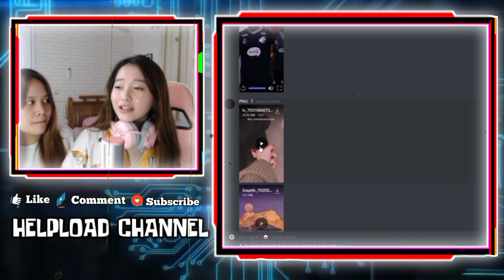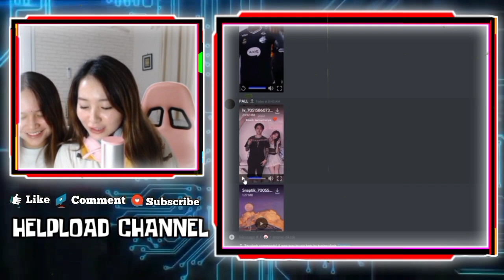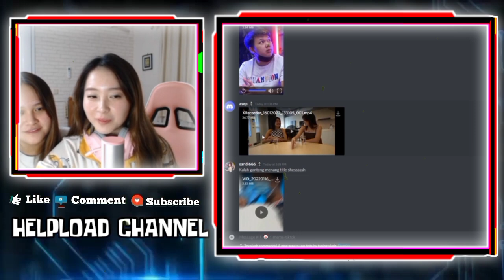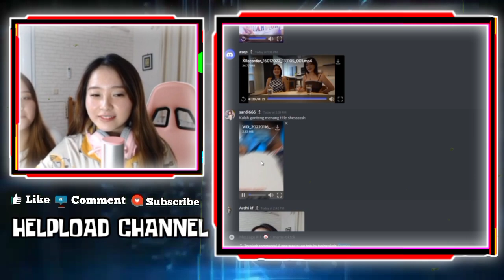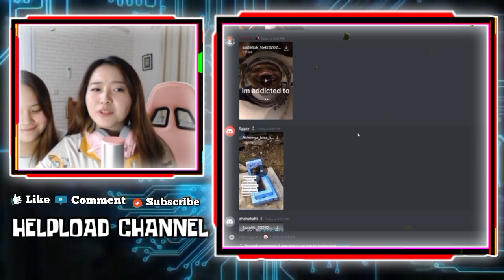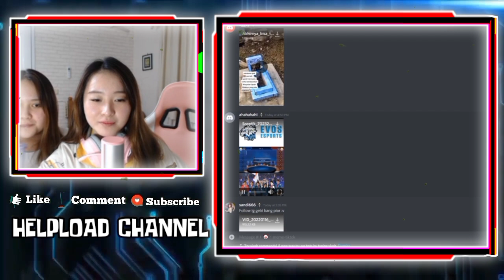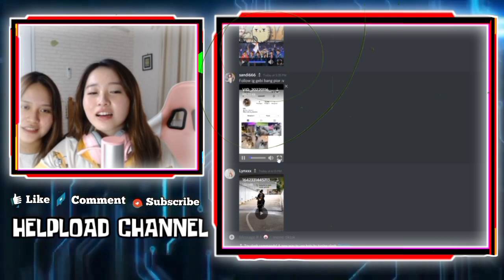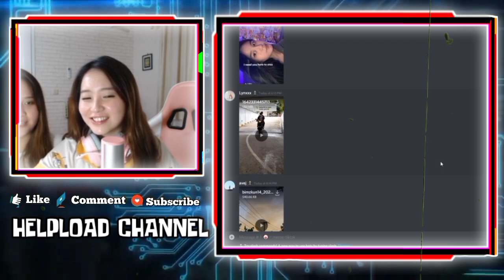VIOR Dengar Video Gombalan REKT, Auto Diulang Ulang Videonya - VIOR Ingin Digombalin Lagi...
VIOR Dengar Video Gombalan REKT, Auto Diulang Ulang Videonya -
VIOR Ingin Digombalin Lagi Tapi REKT Udah Gengstian
Yola Tanya Vior Sebenarnya Yang Ngejar2 Itu Kamu Apa Kak Bae???

•Thanks•